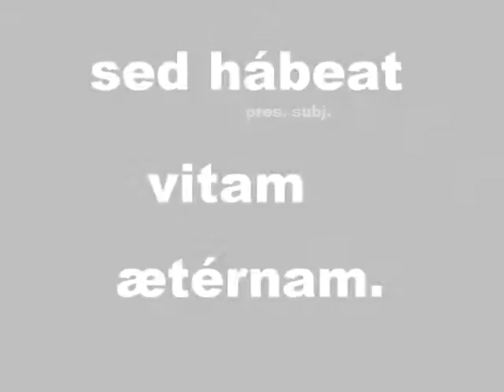Latin: Iohannes 3_16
The Golden Ve